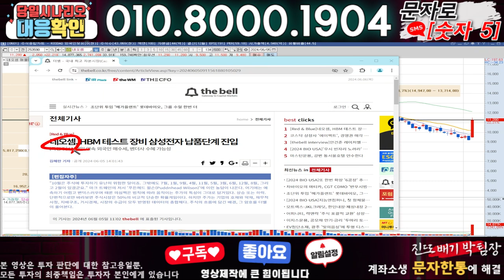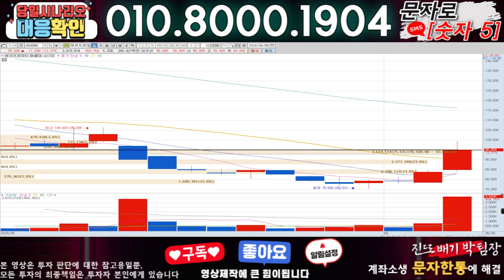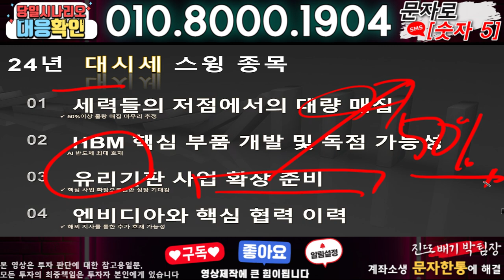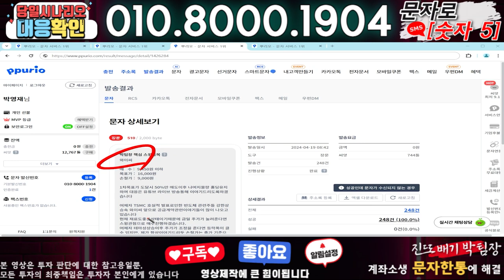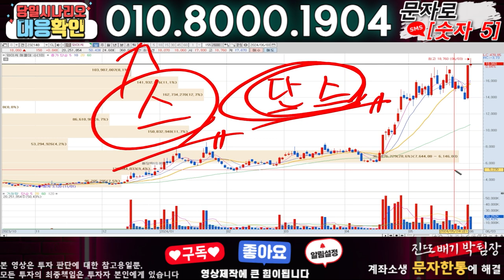네오셈 ) 3분전 기습속보-공식입장발표!! 무슨일인가?